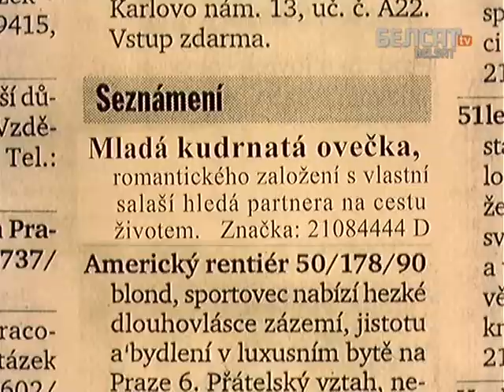Матыльда.24 Нюх на нявесту